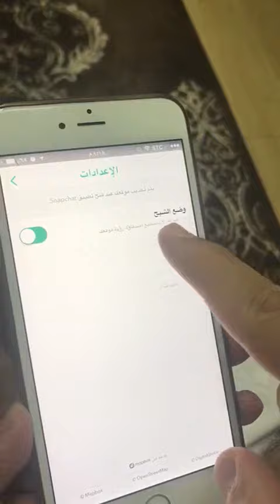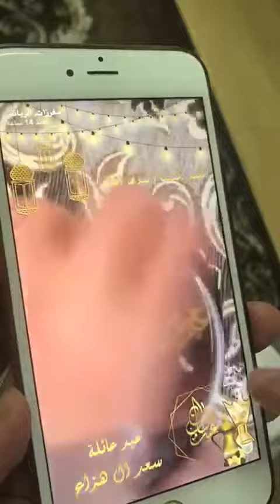تحديث السناب الجديد وضع الشبح تجسس على غير المضافين 😱